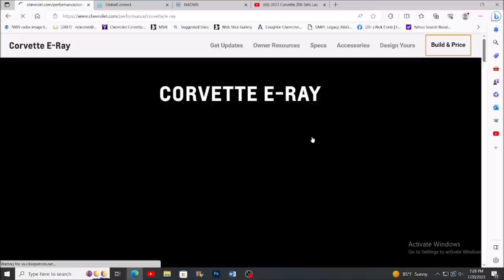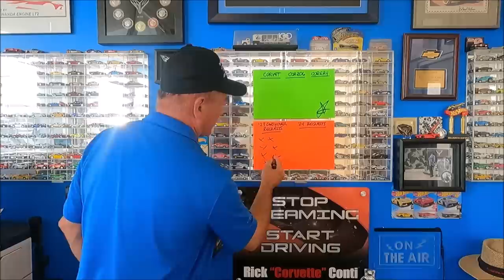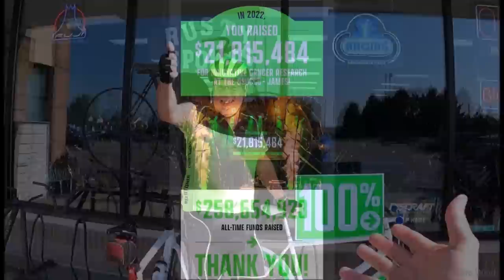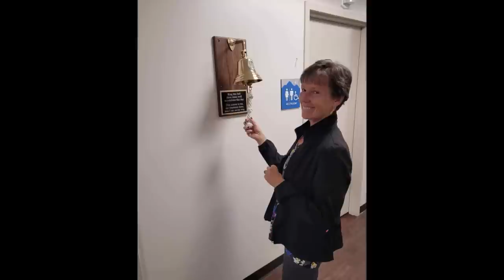2024 ERAY CORVETTE DELAYED CORVETTE NEWS ~2023 PRODUCTION EXTENDED AGAIN!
Welcome to July Corvette Market News. Will you Have to wait for a New 2024 Corvette, why is ERay delayed, what is an order cycle consist of?
We cover it in English to help you prepare for your new car!
HELP CHUCK WITH PELOTONIA THIS YEAR

9000 East Broad St SW